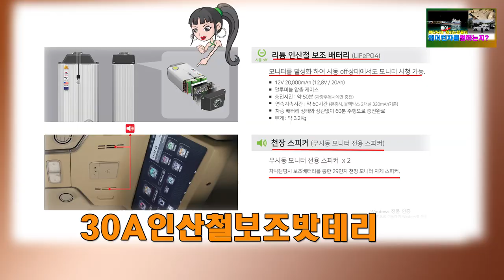[GV484]낚시 좋아 하시는 분들이 미치도록 좋아 할만한 차? 승차는 기본 차박은 덤이쥬*^^*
미니밴[MPV]전문기업 아트원(주)4세대 신형카니발 기반
새롭게 제작되는 아트원글로밴 하이리무진+황제차박
낚시하시는 분들이 이구동성으로 말씀 하십니다.
여유있게 목적지 도착해서
새벽배 타기전 한숨 잘수 있는 최고의 승용차라고...
최소 2명이 취침할수 있네요*^^*
아트원 본점:
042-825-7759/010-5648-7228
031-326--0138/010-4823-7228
아트원 전국지사:
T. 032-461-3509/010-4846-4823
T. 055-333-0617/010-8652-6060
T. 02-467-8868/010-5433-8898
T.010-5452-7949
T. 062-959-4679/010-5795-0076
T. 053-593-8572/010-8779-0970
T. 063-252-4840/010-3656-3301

📢BGM
✔️Track - extenz - Endless Summer